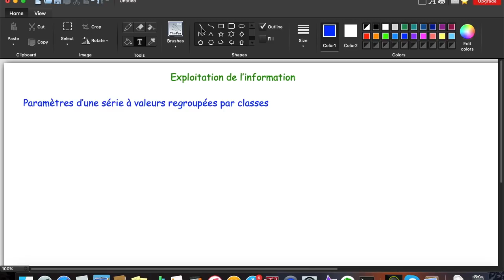[Maths] 1ère année (lycée) maths: Exploitation de l'information (cours)